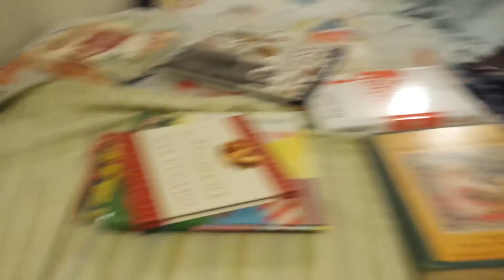Blanket fort Terrorist attack